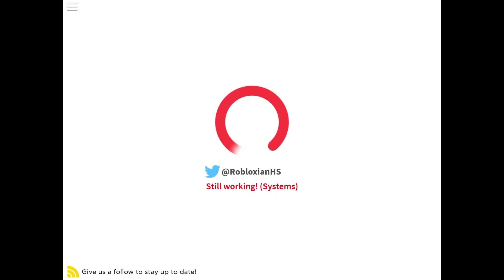Fine the Despacitegg IN UNDER A MINUTE (No Context)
I was bored, and I didn’t want to do egg hunt videos because it was already ruined but whatever.